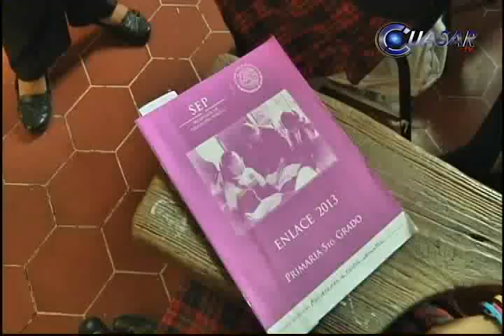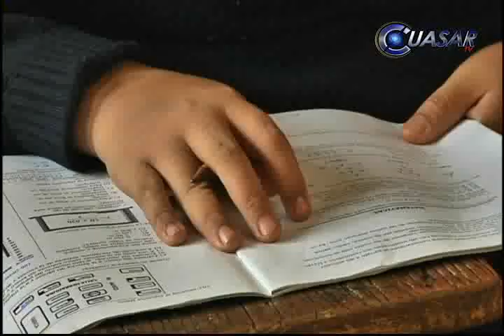Destacan padres ventaja de la prueba ENLACE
Padres de familia de alumnos de nivel básico en Morelia consideran que la aplicación de la prueba ENLACE es importante para evaluar las capacidades de los docentes en activo...